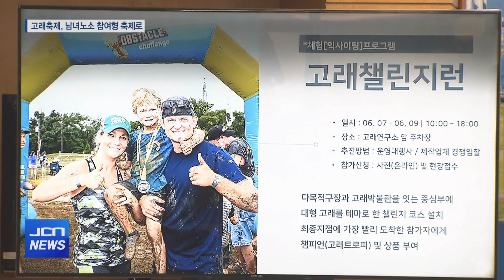[JCN울산]울산고래축제, 참여형 축제로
울산의 대표축제인 고래축제가
6월 7일부터 사흘간 장생포 일원에서 펼쳐집니다.

올해는 주민이 참여하는 프로그램인
에어 바운스를 활용한 장애물게임 ‘고래챌린지런’과
‘그린페스타’ 등 다양한 공연이 이어집니다.

이전 축제와 달리 전 연령층이 함께 공감하고
참여하는 축제로 준비됐습니다.